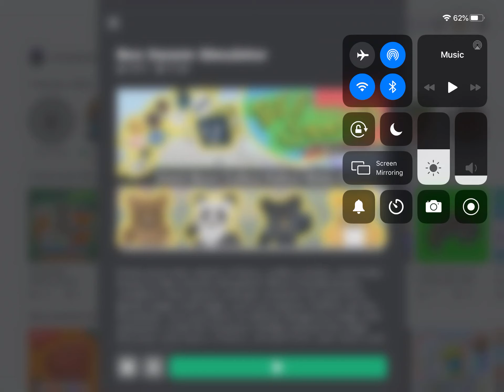Bee swarm simulator yay!!!!!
Hi if your reading this